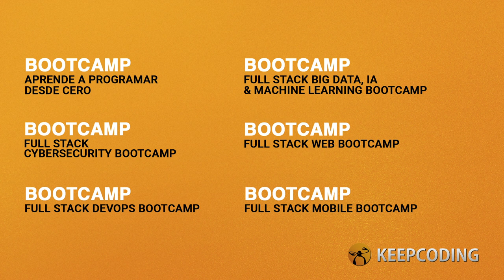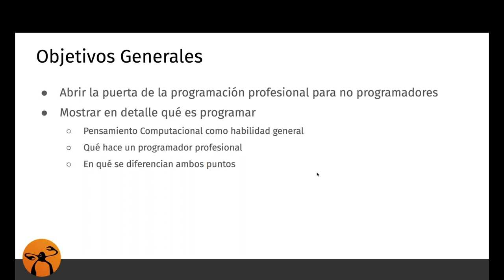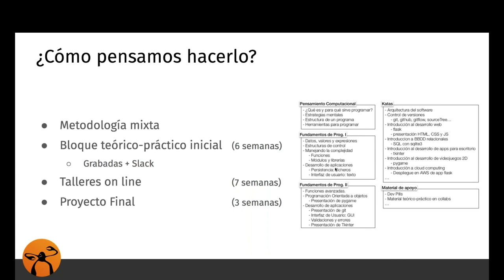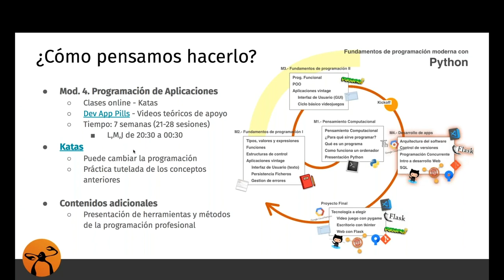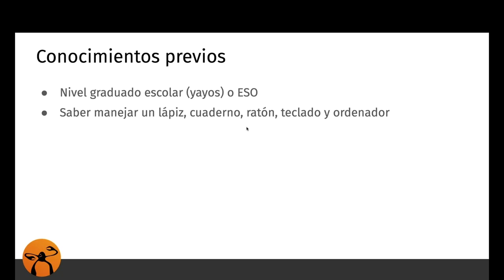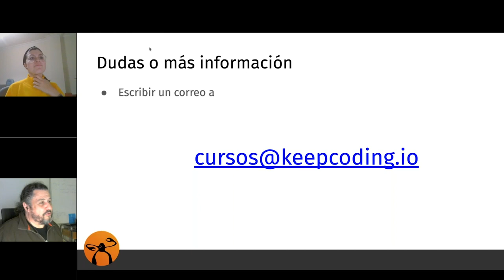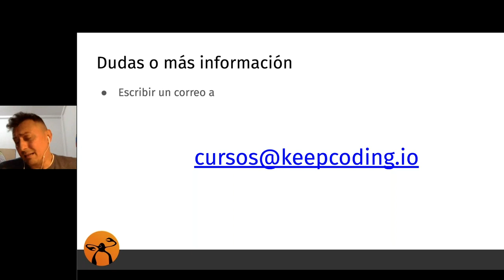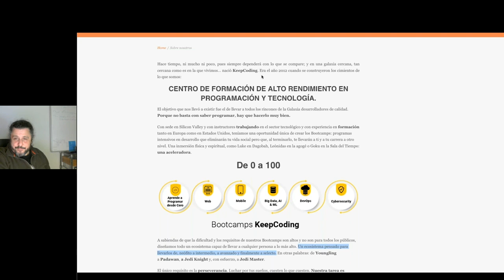Sesión Informativa Bootcamp: Aprende a programar desde cero V Edición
Entérate de todos los detalles de la nueva edición de nuestro Bootcamp Aprende a programar desde Cero V: Fundamentos de programación moderna con Python y descubre qué necesitas para conseguir tu primer empleo como programador.